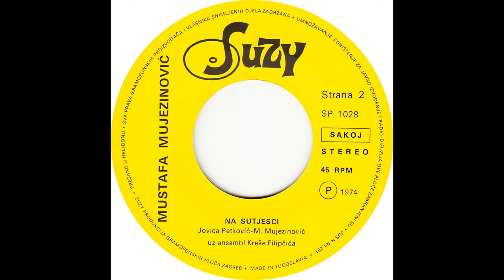GRAMOFONSKE PLOČE SFRJ - Mustafa Mujezinović - 1974 - BO1 - Na Sutjesci - HD 4K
Mustafa Mujezinović - 1974 - Desant Na Drvar - Ploča 02 - B Strana -

BO1 - Mustafa Mujezinović - Na Sutjesci
(Jovica Petković - M. Mujezinović)

Uz Ansamble Kreše Filipčića